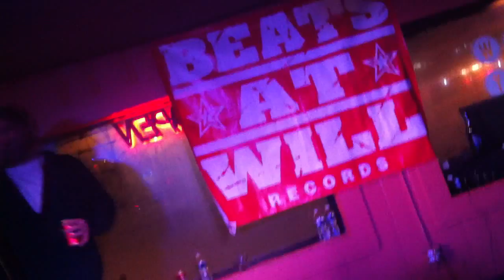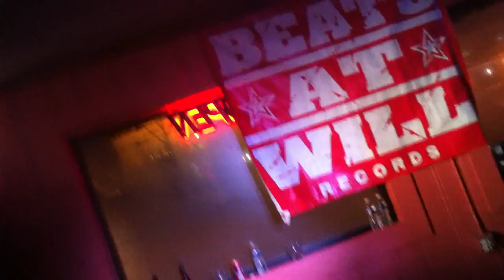Pony Boy & Dagda - Bed Bugs (Jump Remix) live at the Newway In Ferndale, MI 11-28-2015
Pony Boy & Dagda - Bed Bugs (Jump Remix) live at the Newway Bar In Ferndale, MI
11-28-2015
Support Your Local B.A.W.
Beats At Will

Pony Boy & Dagda - Bed Bugs
From The "Support Your Local B.A.W." Mixtape
From Pony Boy's "The Greaser Manifesto" Mixtape